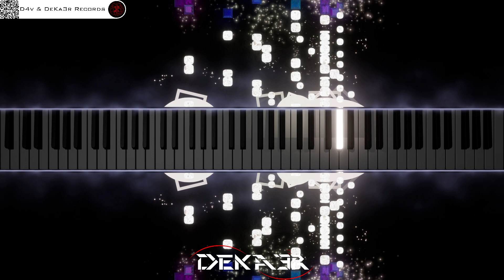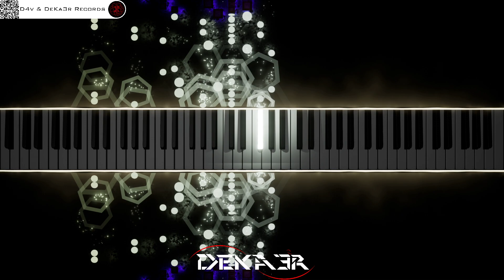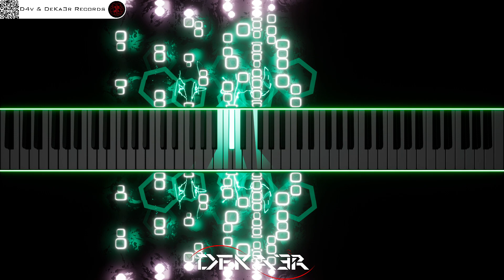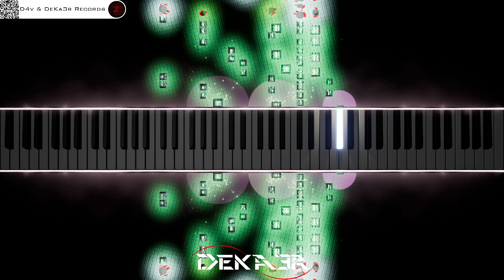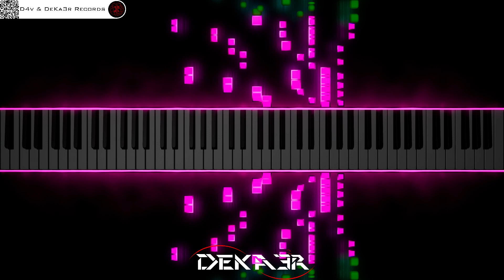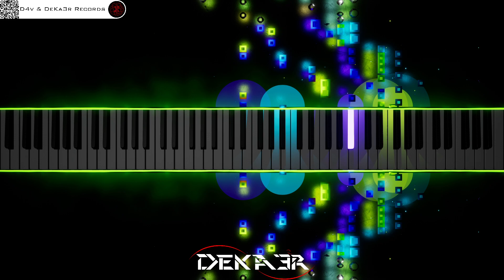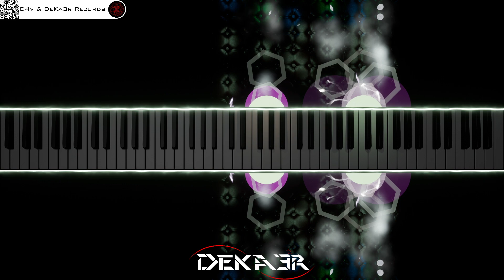🔴 IRL 🎹 PIANO 🎶 CODE | COMPOSITOR DE MÚSICA - MUSIC COMPOSER | ESTUDIO • TUTORIAL • SONGWRITE